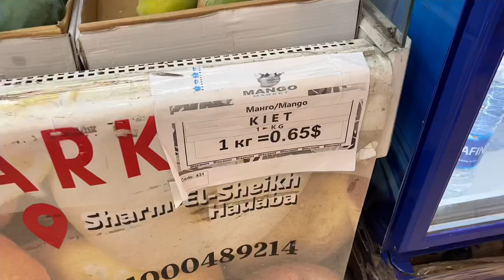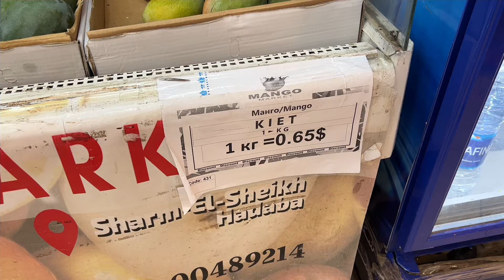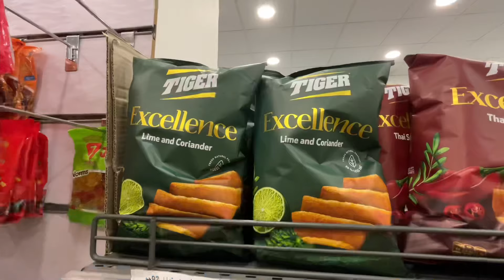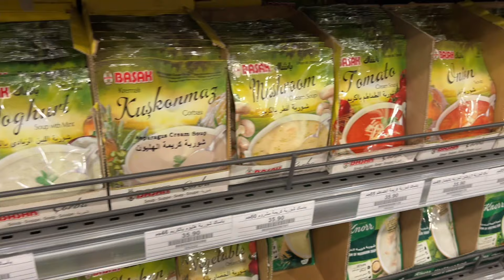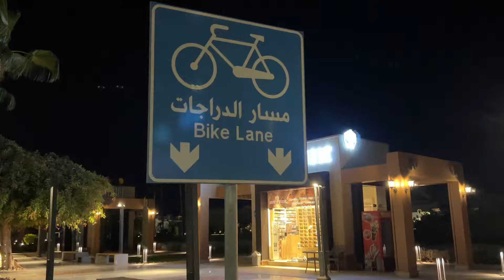ЕГИПЕТ 2024. ПРОГУЛКА ПОСЛЕ УЖИНА. СХОДИЛИ В МАНГОМАРКЕТ